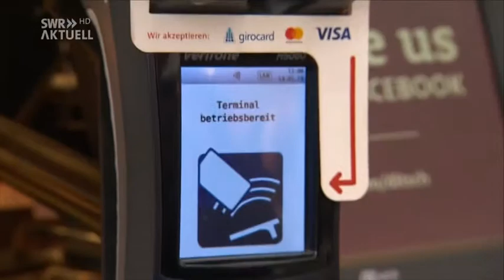Deutsche Skepsis vor mobilem Bezahlen